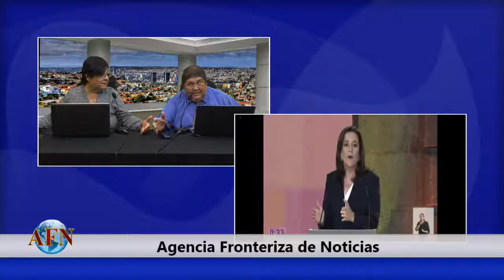AFN Político y Algo Más 24 Abril 2018